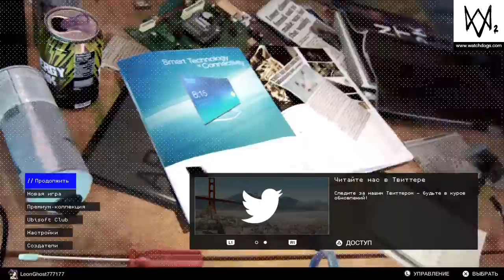WATCH_DOGS® 2_20180603164228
Watch_Dogs®2